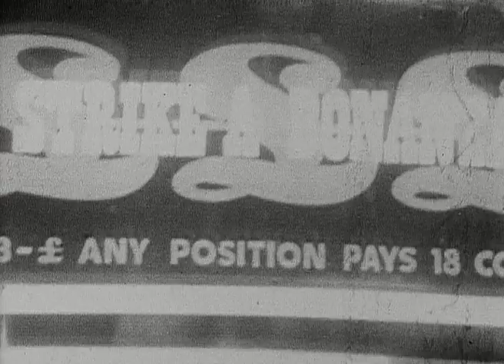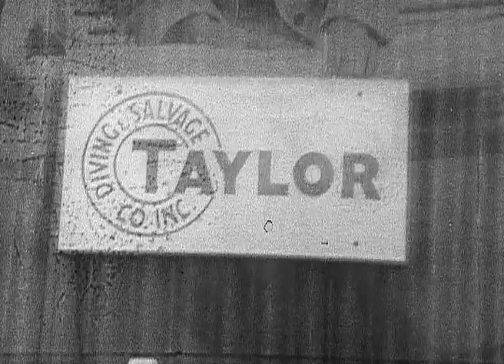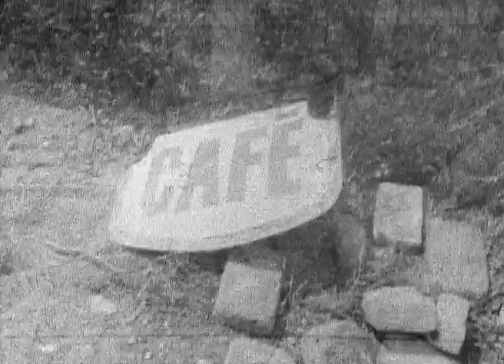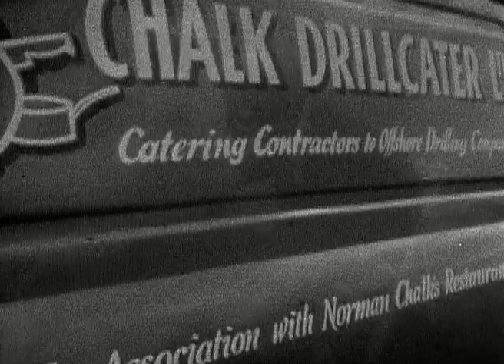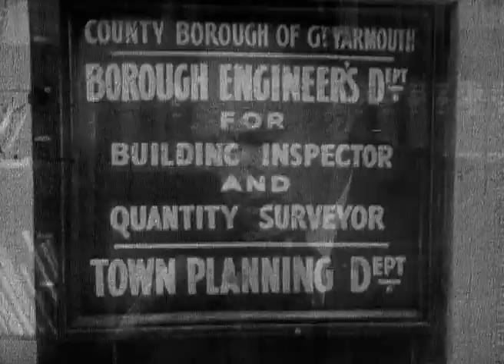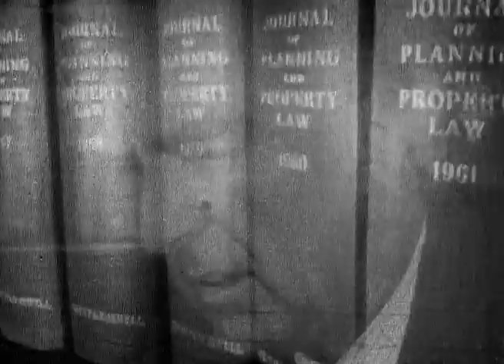The History Of The British Search For Gas In The North Sea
Britain's search for natural gas in the North Sea and its effect on industry and the prosperity of the country generally.